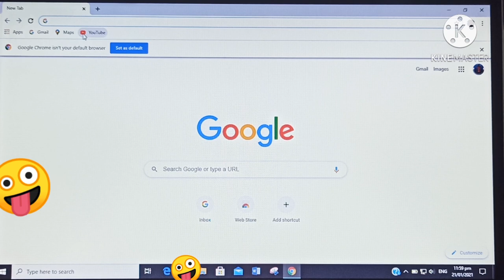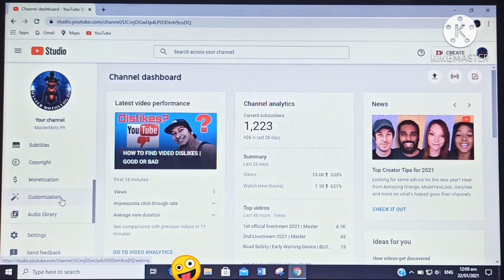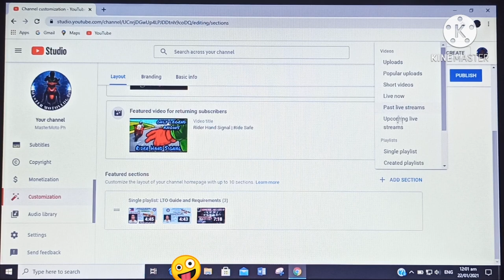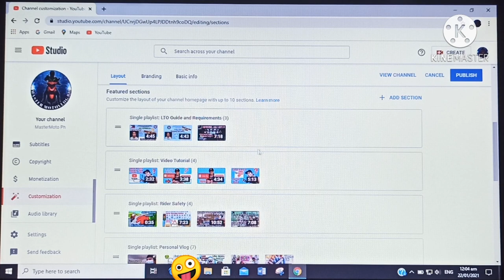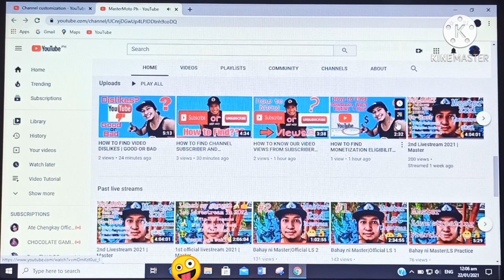FEATURED VIDEO CUSTOMIZATION AND ARRANGEMENT ON YOUR YOUTUBE CHANNEL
Please watch the whole video tutorial on how to Customize and Arrange Featured videos. If your new to my channel please click Like, Subscribe and notification bell to all in order for you to be updated to all of my videos or new upload tutorial. Thank you and God bless!

👉 Salamat Brothers in Safety
👉 Salamat Ka pakilya
👉 Salute to all TRISKELION
👉 Salamat AMC CLAGIBA Family
👉 Team PakBoys
👉 Team Payag
👉 Team Kigol